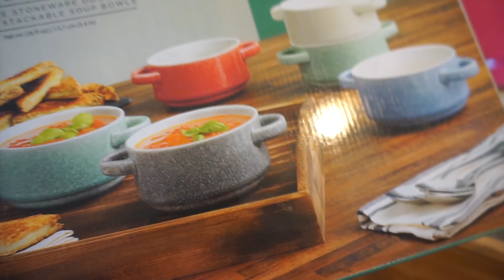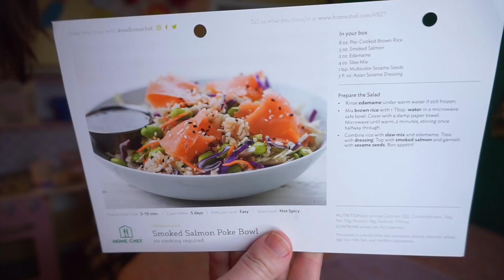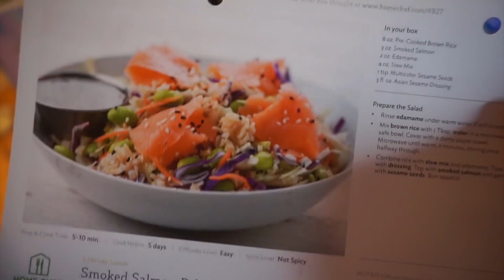KIDS TAKE OVER | Vlogmas Day 9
They wanted to do more "kids in the kitchen" videos, but I don't think they had this in mind...